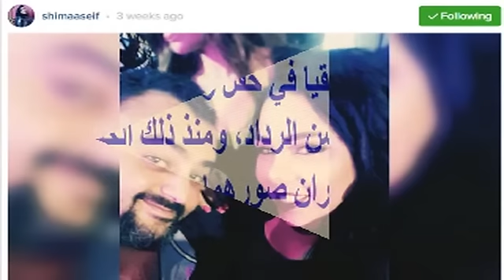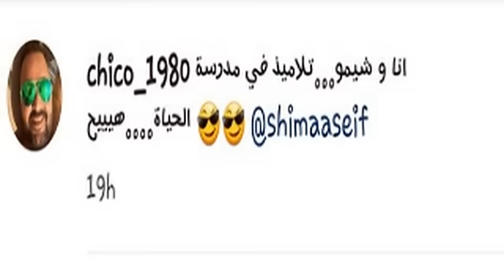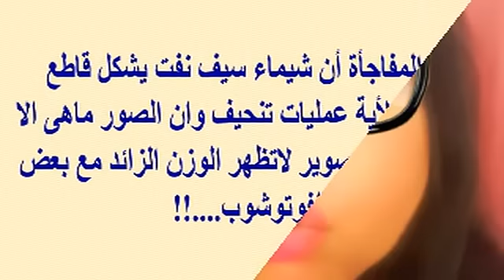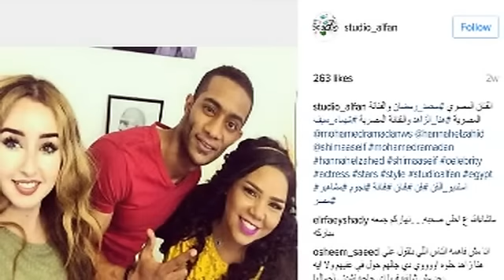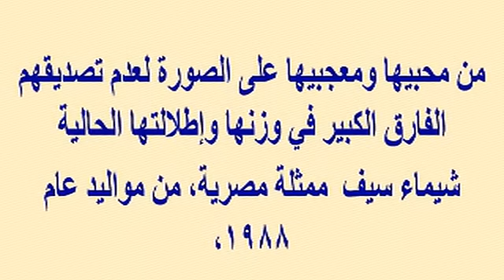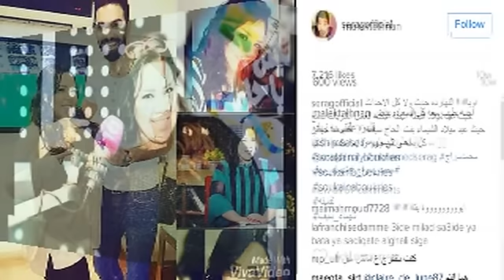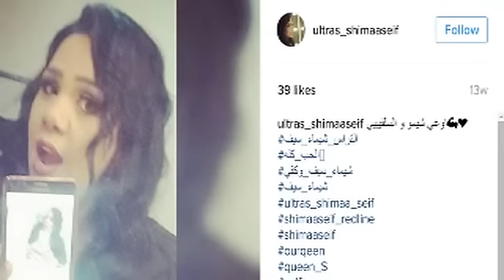هل هناك فعلا إرتباط بين شيماء سيف وشيكو...وهل قامت شيماء بعمليات تخسيس للوزن...ومفاجأة بالتفاصيل..!!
وبرجاء زيارة مدونتى الجديدة على الرابط
  وشكرا